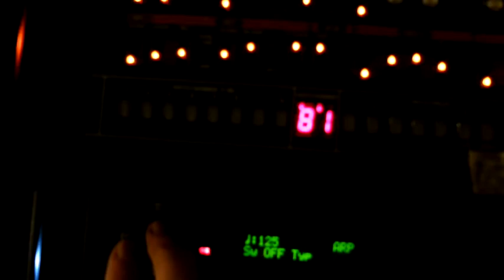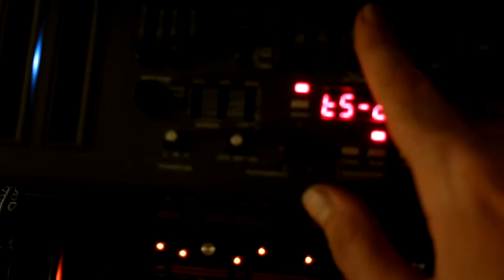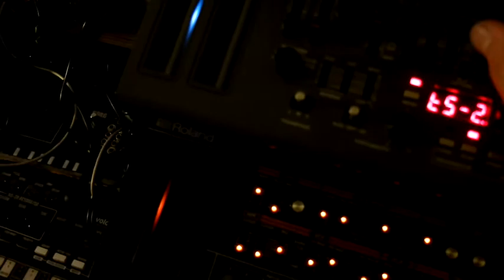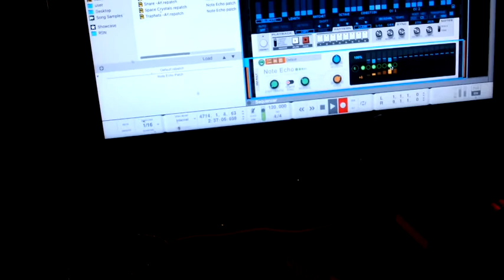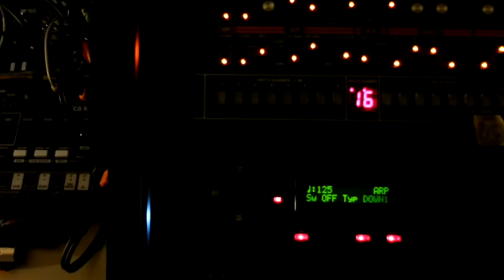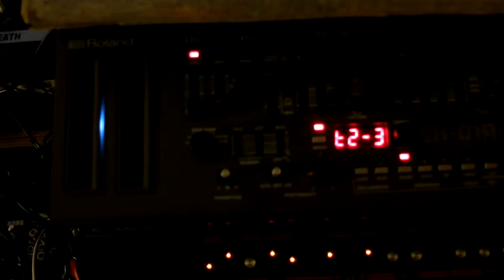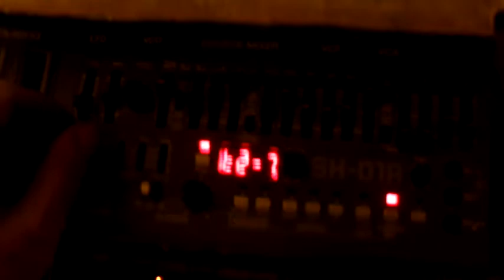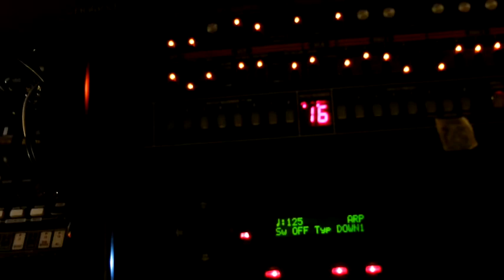Re8et - bonus chillout - REASON 12 ROLAND USB BOUTIQUE TRACK 13777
Live rec while making the song in Rsn 12 on a Mac.
Obviously I recorded the track on a separate audio channel in reason,
but I don't know how to use Imovie, and the audio is from the camera... AARghHGH!!